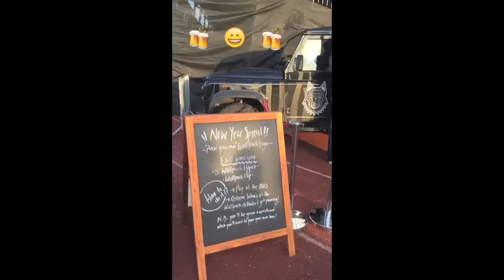Saracens vs Ulster Snapchat